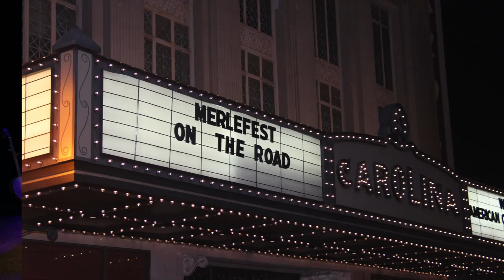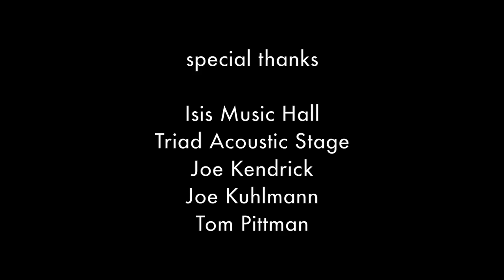Merlefest on the Road